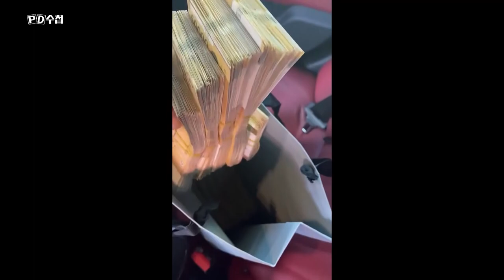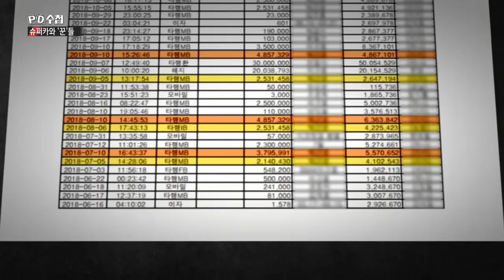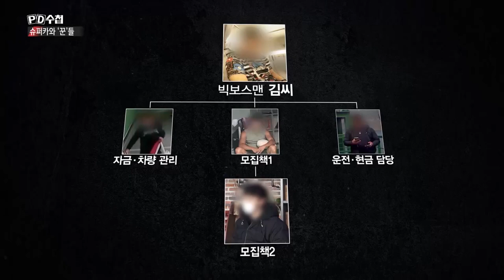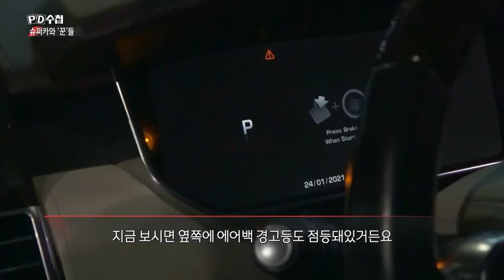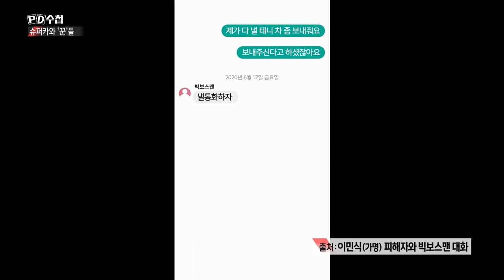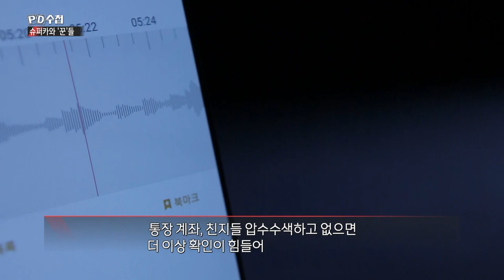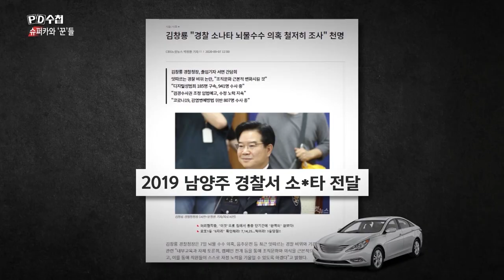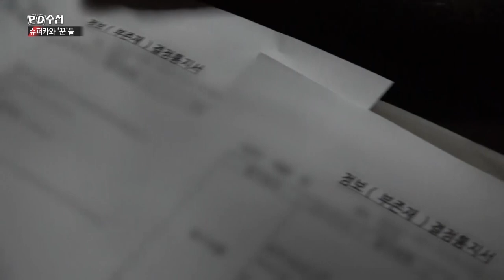[Full] 슈퍼카와 '꾼'들_MBC 2021년 2월 16일 방송